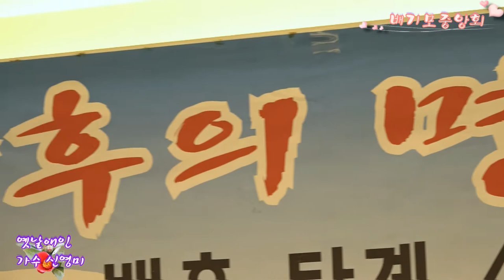신영미 옛날애인(원곡 전부성) 배기모중앙회 신년회 뉴힐탑호텔 2018.1.28.